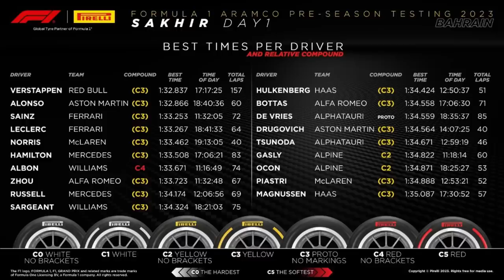VERSTAPPEN DOMINA NO TEMPO E NAS VOLTAS - PRÉ TEMPORADA 1º DIA F1 2023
Sergio Milani
@scuderiamilani (Twitter)

*Fontes:*

João 3:16

00:00 - Introdução
00:42 - Tempos e pneus
01:30 - Carros desequilibrados
02:59 - Equipes que tiveram problemas
03:55 - Quantidade de voltas
04:58 - Red Bull voando e confiável
05:55 - Ferrari e Mercedes com porpoising mas fortes
06:59 - Meio de pelotão mal
08:15 - Conclusão
09:04 - Bico amassado da Ferrari